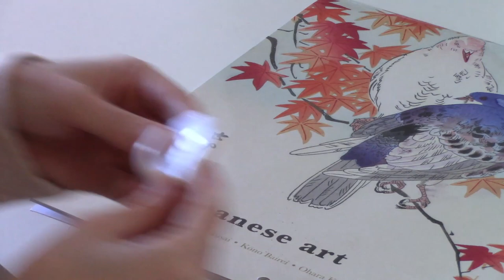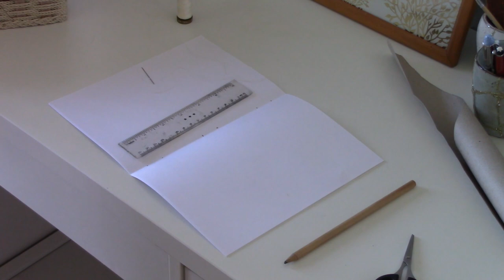Sunday VLOG: making a DIY journal, baking cookies, cleaning and chilling | Simple life on day off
I'm Elisa, I hope you enjoy my videos 🌸

"On my day off I like to take everything slowly.
I wake up and have breakfast, I do my skincare then I clean my house and usually do somenthing creative (like a DIY project) and bake cookies or a cake. If weather is nice and it is allowed (in Italy we are still in quarantine the most of days) I go out for a walk in the park.
This VLOG was filmed in March, on a Sunday morning.
I had granola for breakfast, then cleaned my studio and finally hang this beautiful "Japanese Art" calendar that I got as Christmas gift. Then I made chocolate chips cookies and made a DIY paper journal (you find the recipe and tutorial below).
I love simple life when I don't have to work and I try to chill as much as I can before the new week.
Nei miei giorni liberi mi piace prendere le cose con calma.
Mi alzo e faccio colazione, mi lavo e prendo cura della pelle, poi pulisco casa e, quando ho finito, mi dedico a qualcosa di creativo (come un progetto fai da te) e preparo un dolce, solitamente dei biscotti o una torta. Se il tempo è bello (e non siamo obbligati a stare a casa se in zona rossa) esco per fare una passeggiata al parco.
Questo VLOG è stato filmato a Marzo, durante una Domenica mattina.
Ho fatto colazione con della granola, poi pulito il mio studio e, finalmente, appeso questo bellissimo calendario di arte Giapponese che avevo ricevuto in regalo a Natale. Poi ho preparato dei biscotti al cioccolato e realizzato un quaderno fai da te in carta (trovate ricetta e tutorial qui sotto).
Mi piace la vita tranquilla e semplice, quando non devo lavorare e cerco di rilassarmi il più che posso in vista di una nuova settimana."

➽ Click here for the DIY journal tutorial: // Cliccate qui per il tutorial del quaderno fai da te: